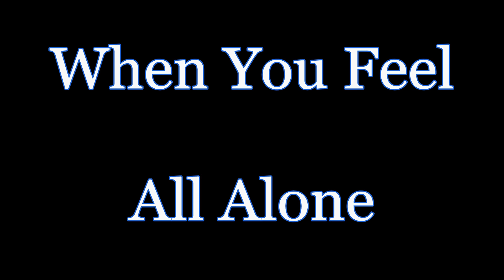Vufoa Tv Adertisment 2013